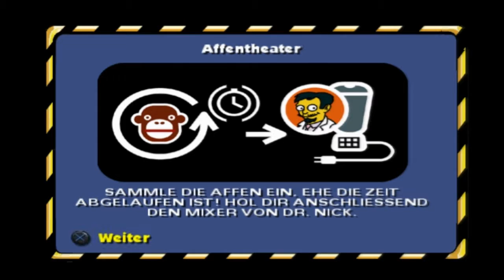Let's Play Die Simpsons Hit and Run [German HD] Part 13 Tod den Handy nutzern!!!!!1!